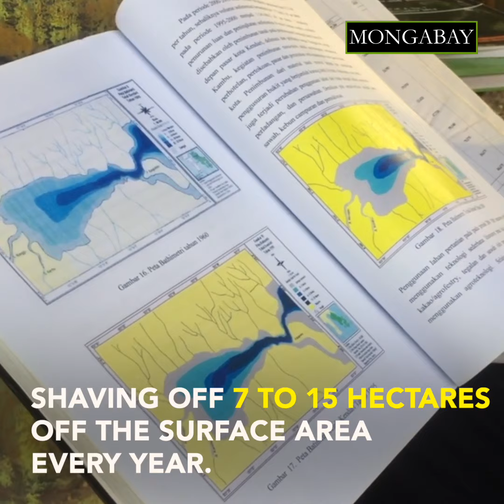This Indonesian bay is being filled with soil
This bay in Indonesia is rapidly getting filled with soil as land clearing and construction releases sediments into the water. And the largest project — a nearly mile-long bridge — could be the final straw.

Kendari is the capital of Indonesia’s Southeast Sulawesi province. It is home to over 400,000 people and has grown rapidly, mirroring the growth of nickel and oil palm industries on the island. As the city expands, so do the construction projects. One study found more than a million cubic meters of soil are dropped in the bay annually, shaving off 7 to 15 hectares off the surface area every year.